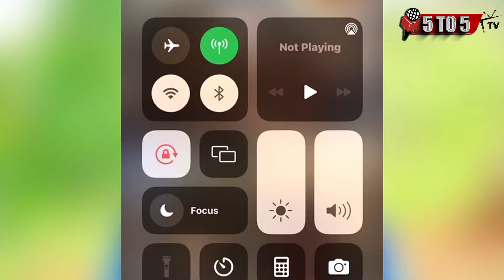Dhumba Yandagaje Burikantu n Buringuni muri ibigoryi🙁Killerman Arakoma koma biba ibyubusa 🥹Kasuku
Hari inyunganizi wifuza kuduha ku biganiro tubagezaho cyangwa hari inkuru idasanzwe n'Ubuhamya wifuza gusangiza abadukurikira waduhamagara cg Ukatwandikira